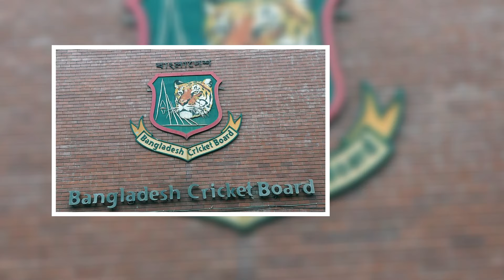হাথুরুকে নিয়ে গুঞ্জনে যা জানাল বিসিবি | Chandika Hathurusingha | BCB | sports news